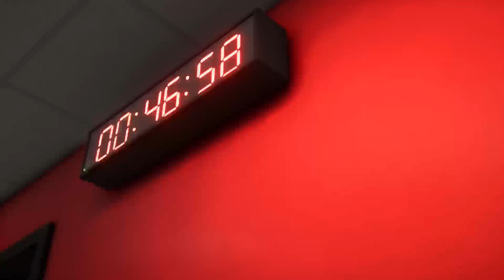CLASICO DE BERLIN 1.F.C. UNION BERLIN VS HERTHA BERLIN ESTADIO LOCAL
CLASICO DE BERLIN 1.F.C. UNION BERLIN VS HERTHA BERLIN ESTADIO LOCAL -- Watch live